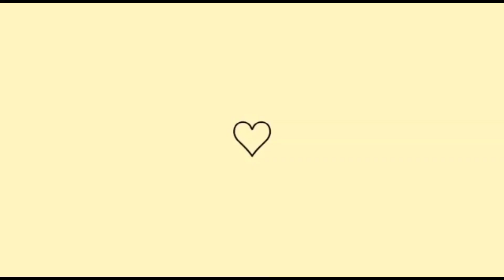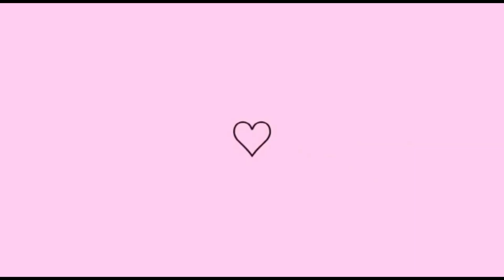COMO LIMPAR ROUPAS DE COURO DEIXANDO COM BRILHO E CHEIRO DE NOVO#dicas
Olá meus amores espero que vcs gostem dessas dicas ,pra deixar as roupas de couro novinhas.Fácil e prático com apenas hidratante e uma misturinha de amaciante Álcool  e Bicarbonato de sódio .
💝curte
💝 Compartilhe
💝Comente
Meu Instagram@cleidetcoelho
O SENHOR É NOSSO PASTOR NADA NÔS FALTARÁ 🥰🙏